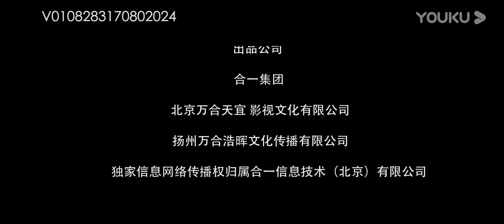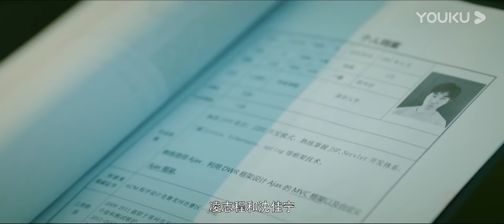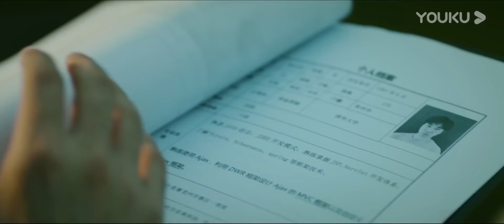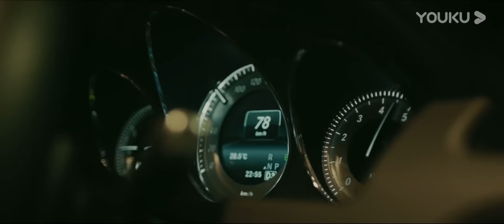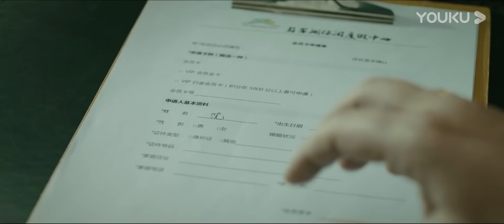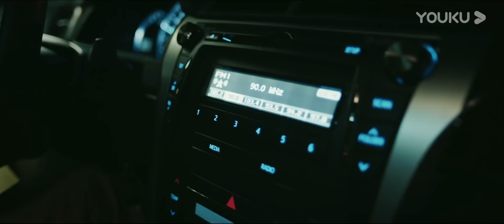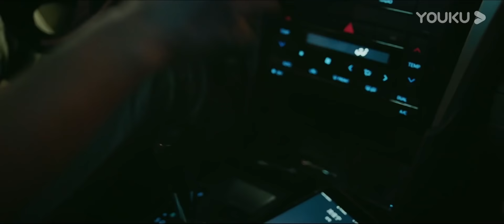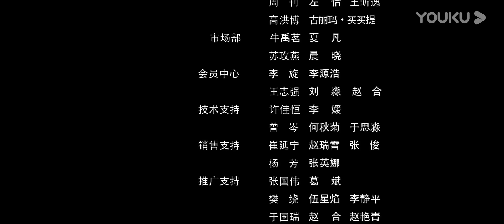【骇故事之生死翡翠湖】度假村突发命案，富家千金香消玉殒！| 犯罪/悬疑 | YOUKU MOVIE | 优酷电影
简介：七月的龙州，如流火般热辣。尤其是午后时分，明晃晃的太阳把空气烤成了热烘烘的一片，只要你置身其中，即使端坐不动，也能很快憋出一身的粘汗来，浑身上下像是爬满了湿乎乎的蚂蚁。在这样的天气下，任何的户外活动都是绝对的遭罪。罗飞偏偏在这个时候接到了出警的任务。翡翠湖度假村，命案，一死一重伤。案情火急，罗飞立即通知了法医张雨，他们各自召集起下属，分乘两辆警车向着翡翠湖度假村疾驰而去。
【骇故事之生死翡翠湖】度假村恐怖连环谋杀案！| 犯罪/悬疑 | YOUKU MOVIE | 优酷电影
类型：犯罪 / 悬疑
导演：陈思翰
主演：李京沐 / 张天柏 / 朱名愚 / 赵诗朦